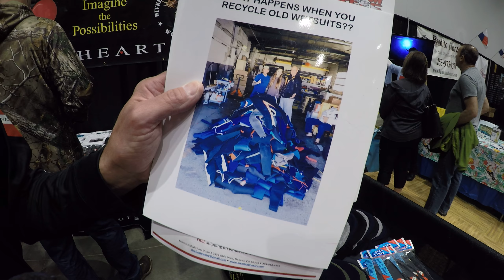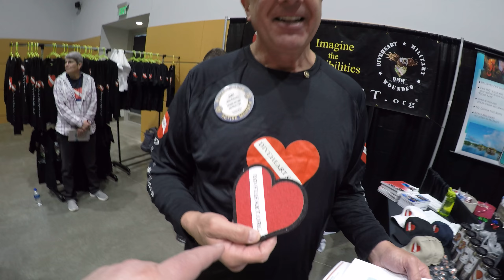DiveHeart org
Filmed at the Scuba and H2O Adventure show in Tacoma Washington in 2018 with a GoPro Hero 4 silver.  Check out all 850 dive related videos on Youtube under Mike Hughes Scuba. Mike Hughes has written for dive magazines the last 14 years. He is the author of The Northwest Dive Guide, The North American Dive Guide, To Kill a Diver : a murder mystery, and Whoops Divers Guide: a scuba cartoon book. He has also made several parody songs on youtube under mike hughes scuba such as: I'm too sexy for scuba and The Dive Shop Song. He also has a degree in Marine Biology.  These videos are lighthearted, because those serious videos bore the heck out of the majority of Youtube viewers. Also visit "Santa's Story Time" on Youtube with over 70 Christmas time stories read by Santa Claus himself including "Twas the Dive Before Christmas" and "Sighting Santa Around  The World". Ho Ho Ho!